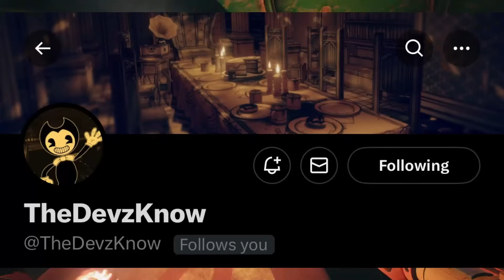I SOLVED Ollie’s Identity in Chapter 3! - [Poppy Playtime Theory]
I Have Just SOLVED Ollie’s Identity In Chapter 3! of Poppy Playtime! Thanks To Chapter 3! And A Lot More :)

We'll be discussing a new Poppy Playtime Theory. We'll also be giving a glimpse of what's coming up next in NEWS section of our channel! So be sure to check out this video to find out all the latest news and trends in NEWS!

The Thumbnail Art Is By TheDevzKnow Go Sub To Him Here -  @TheDevzKnow

Chapters:
0:00 I SOLVED Ollie’s Identity in Chapter 3
0:55 What is Ollie?
1:22 Ollie’s Identity Explained
3:48 Why Would the Prototype Help Us?
6:40 More Evidence to Proves the Theory
7:30 Is Ollie a Toy?
8:30 Outro/Last Thoughts